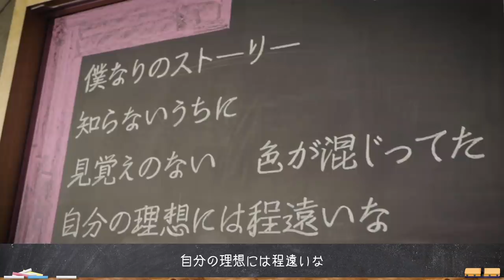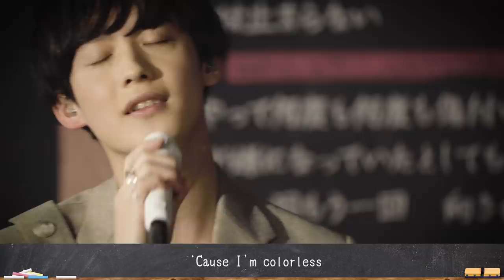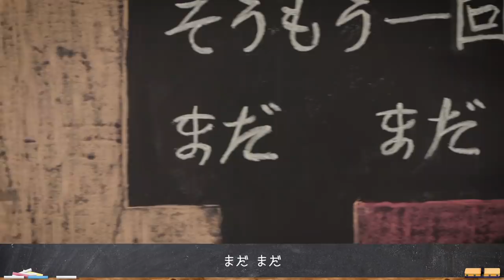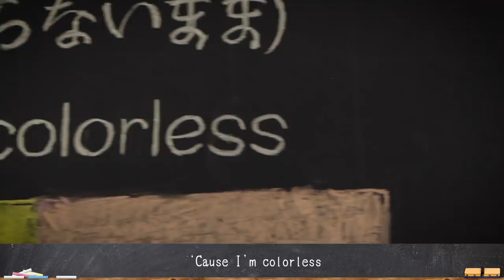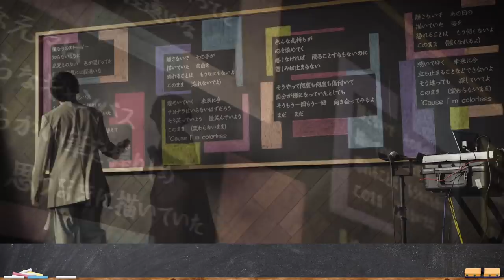向井太一「Colorless (blackboard version)」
Text.36は、向井太一先生による「Colorless (blackboard version)」！

agehasprings所属の百田留衣プロデュース楽曲で、無色でありのままの気持ちがテーマの壮大なバラードナンバーで、純粋な自分自身の本質を見つめ直すことを歌ったメッセージが込められている。

Vocal : Taichi Mukai
Keyboard & Machine : George (MOP of HEAD)